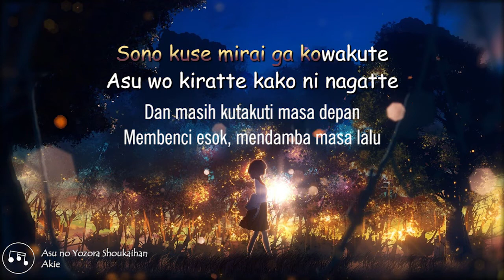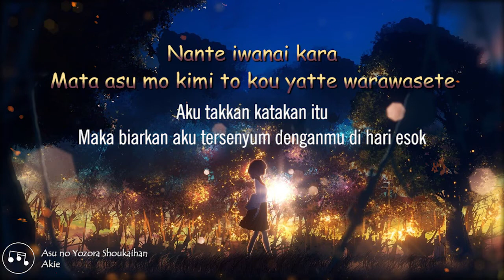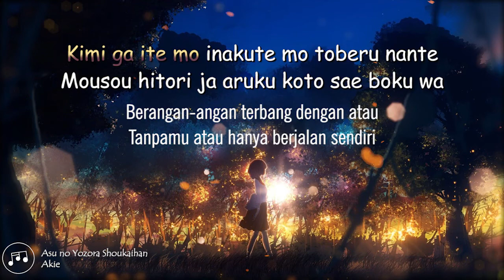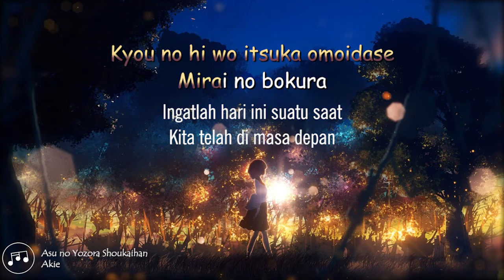[IndoSubLyrics]『Asu no Yozora Shoukaihan』Akie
✭ Song :Asu no Yozora Shoukaihan
✭ Artist : Akie

Contact Person

Kibun shidai desu boku wa  teki wo erande tatakau shounen
Kanaetai mirai mo nakute  yume ni egakareru no wo matteta
Sono kuse mirai ga kowakute  asu wo kiratte kako ni negatte
Mou doushiyou mo naku natte sakebunda  asu yo asu yo mou konai de yo tte

Sonna boku wo oite  tsuki wa shizumi hi wa noboru
Kedo sono yo wa chigattanda  kimi wa boku no te wo

Sora e mau  sekai no kanata  yami wo terasu kaisei
"Kimi to boku mo sa, mata asu e mukatte ikou"
Yume de owatte shimau no naraba  kinou wo kaesasete
Nante iwanai kara  mata asu mo kimi to kou yatte  warawasete

Are kara sekai wa kawattatte  honki de omottatte
Kitai shitatte kaeyou to shitatte  mirai wa zankoku de
Soredemo itsudatte kimi to miteita  sekai wa hontou ni kirei datta
Wasuretenai sa  omoidaseru you ni shimatteru no

Kimi ga ite mo inakute mo toberu nante mousou  hitori ja aruku koto sae  boku wa
Shinai mama ai-iro no kaze ni haita gensou  kowashite kure tte negatte mogaitatte

Negatta'n nara kanaete shimae yatte
Eh... kimi wa itte

Mata asu no yoru ni  ai ni yukou to omou ga
Dou kana kimi wa inai kana  soredemo itsumademo bokura hitotsu dakara
Mata ne  Sky Arrow  waratteyou
Mirai wo sukoshi demo kimi to itai kara  sakebou  kyou no hi wo itsuka omoidase  mirai no bokura